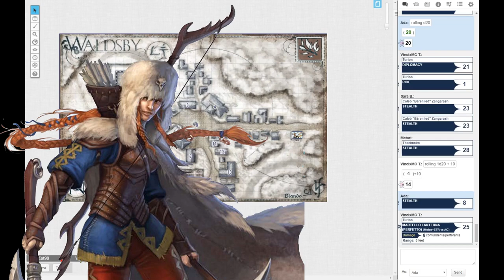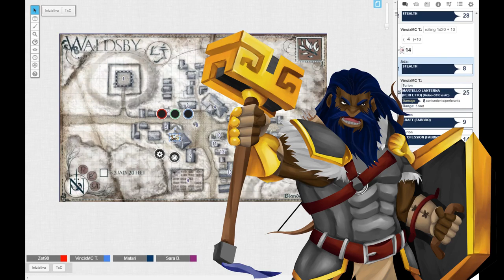IRRISEN TALE E8: UNA FREDDA ACCOGLIENZA